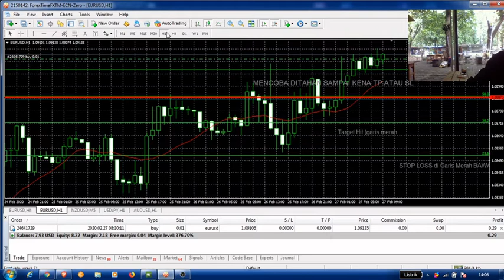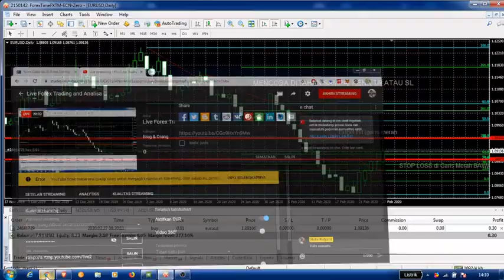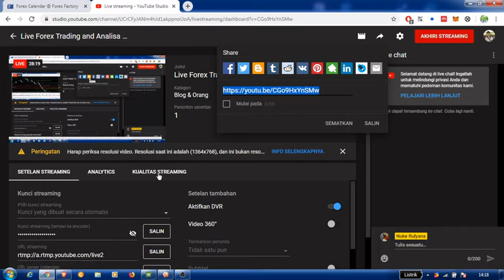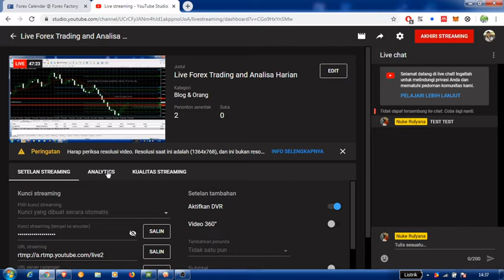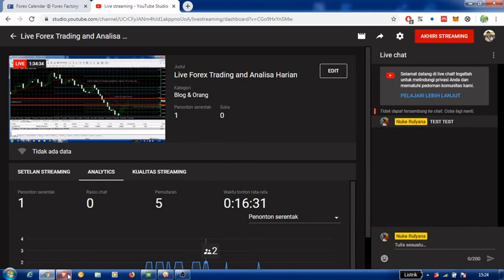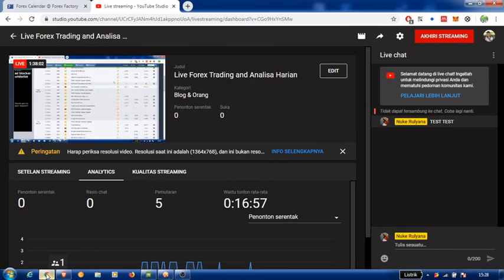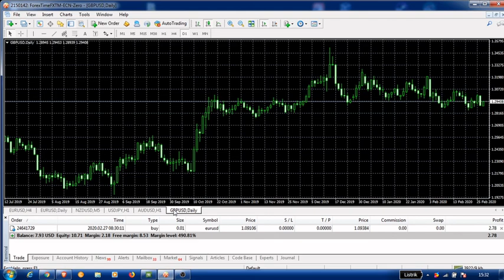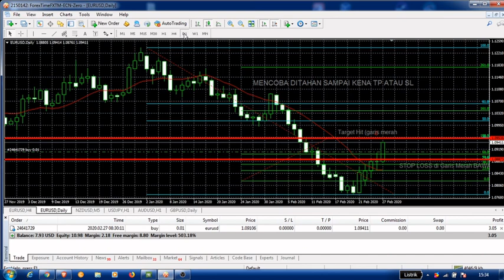Live Forex Trading (27 Februari 2020): Profit 309 Poin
Saya seorang trader newbie. Mencoba live trading melalui streaming youtube. Harapannya bisa bermanfaat. Kita lihat bersama, apakah akan loss atau win dan seberapa lama akun ini akan bertahan.